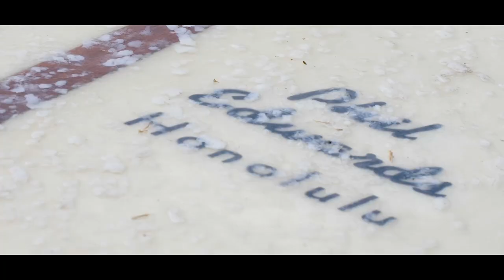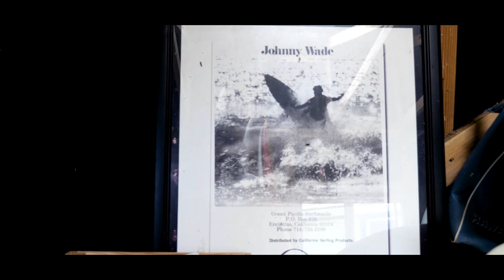Phil Edwards Project Part II: With John Wade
John Wade and Friends take out the Phil Edwards models for a couple of sessions on the North Shore.